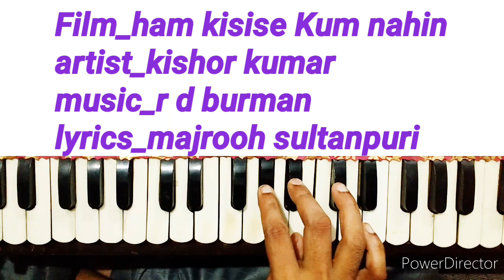Bachna ae hasino। बचना ऐ हसीनों। harmonium note। kishor Kumar song।ham kisise Kum nahin। notes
Sing cradits
Film_ham kisise kam nahi
Artist_kishor Kumar
Music_r d burman
Lyrics_majrooh sultanpuri